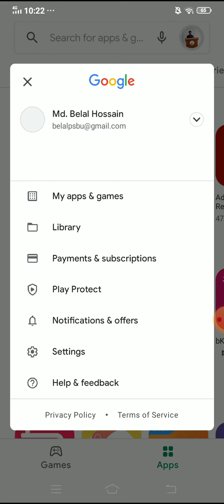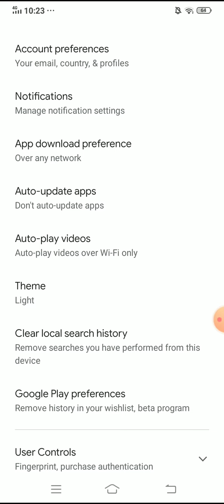mobile auto update off system bd। কিভাবে মোবাইলের অটো আপডেট চালু বা বন্ধ করবেন।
vivo mobile auto update system. playstore update off/on system